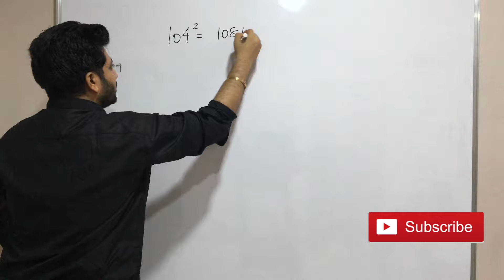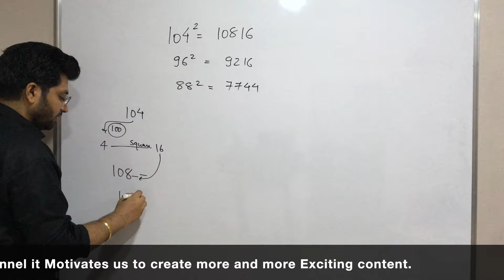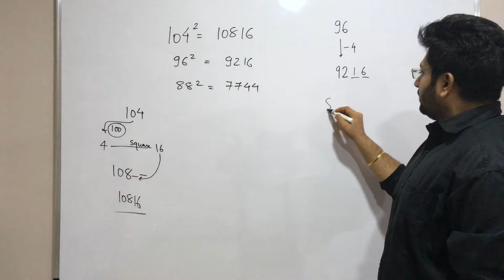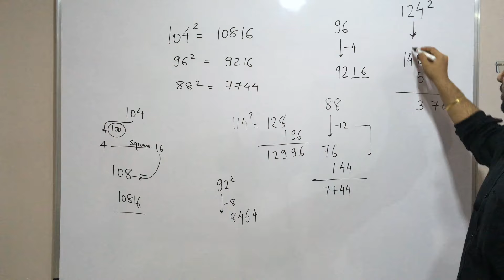|| 5 || Maths Tips and Tricks || Aptitude || Entrance Exams ||